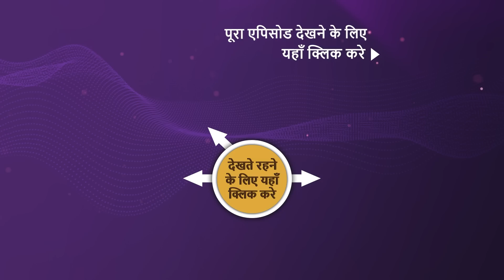NEW! Sapnon Ki Chhalang - Ep 33 | 24 May 2023 | Teaser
Episode 33: Fight To Fit In
While on the offsite in Goa, Radhika feels demotivated as she is unable to fit in with the rest of her colleagues. Meanwhile, Sreemoyi is worried as Preeti has gone missing. Where has Preeti gone? Will Radhika find a solution for this? What will she do now?  What happens next? Watch the episode and know more.

Episode:33
Producer: Herumb Khot, Nilanjana Purkayasstha
Director: Arif Ali